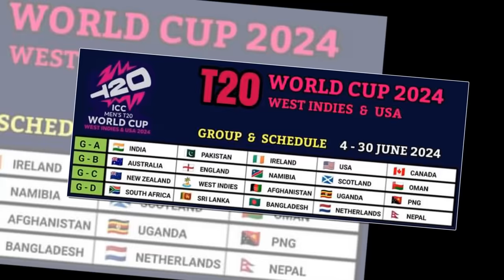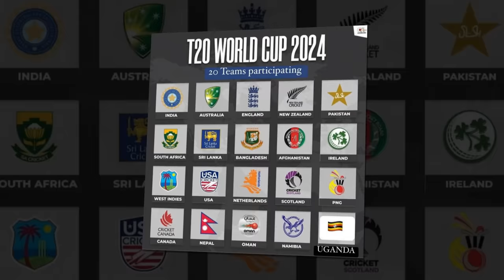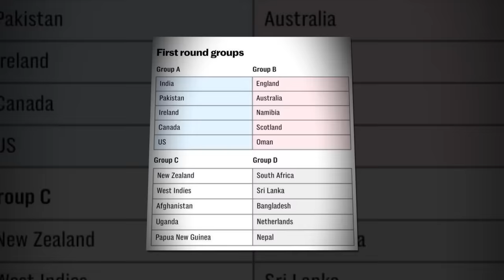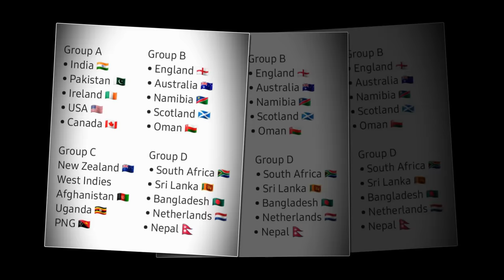टि२० विश्वकप ग्रुप बिभाजन ||नेपाल साउथअफ्रिका एकै ग्रुपमा|| t20 worldcup 2024